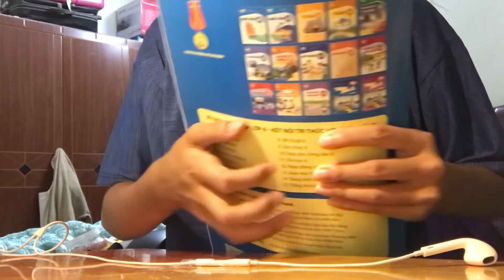First time trying asmr earphone - asmr vietnam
Hello đây là lần đầu tiên mà mình up video asmr nên mong các bạn giúp đỡ